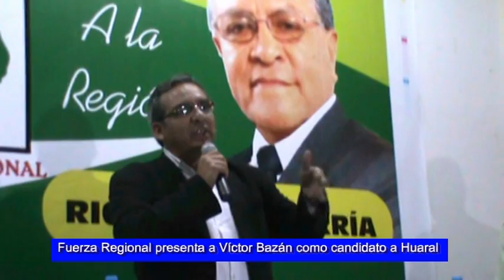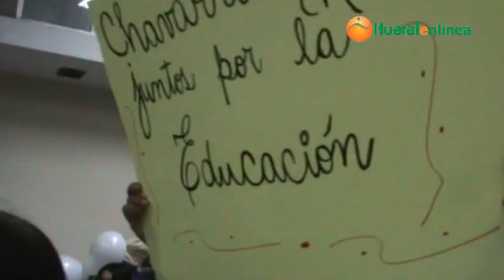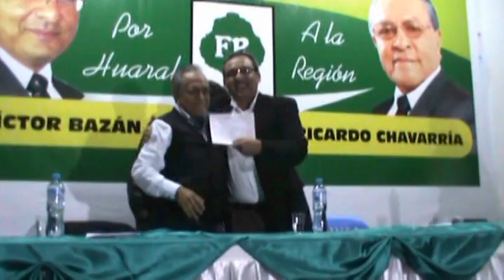Chavarria presentó a Víctor Bazán como candidato por Huaral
El doctor Víctor Bazán se esta integrando al movimiento Fuerza Regional afirmo en su alocución el líder del arbolito Ricardo Chavarria.